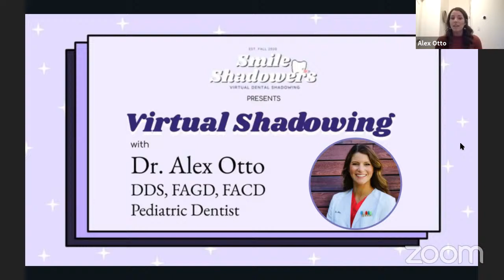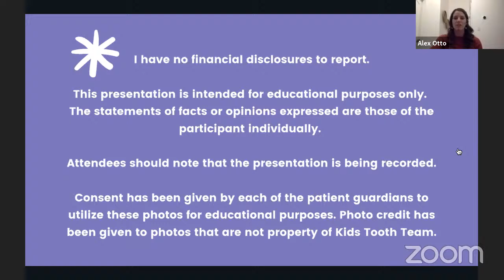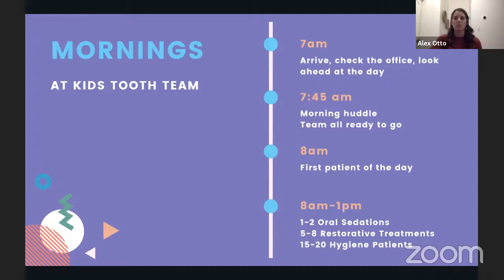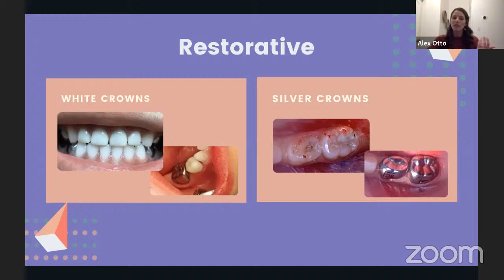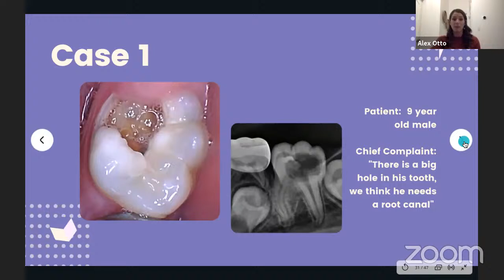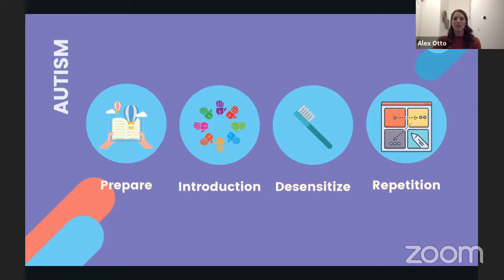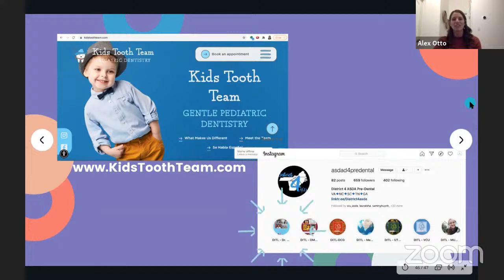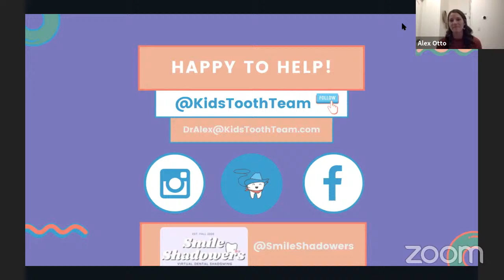210107 Virtual Shadowing with Dr. Otto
Welcome to our first virtual shadowing session of Winter 2021 with pediatric dentist, Dr. Alex Otto!